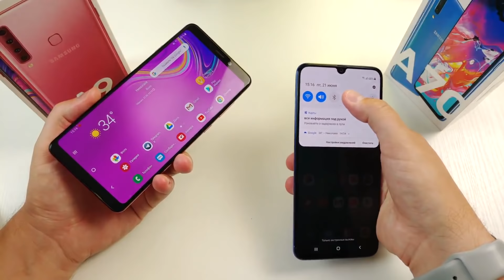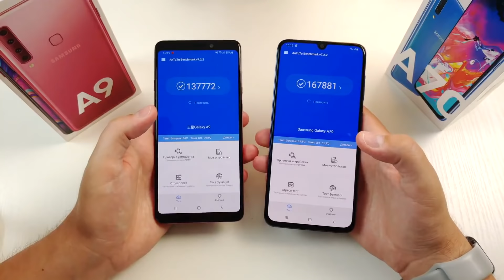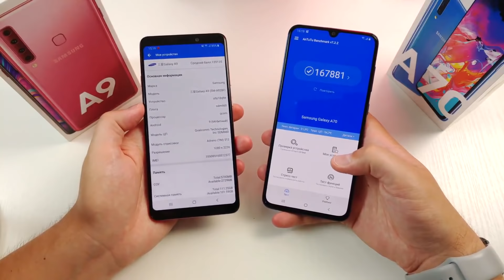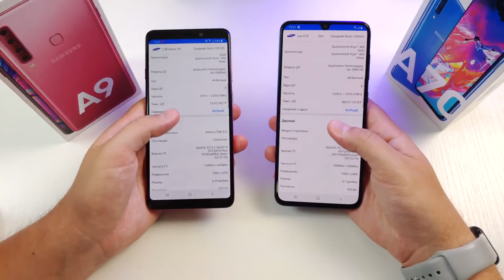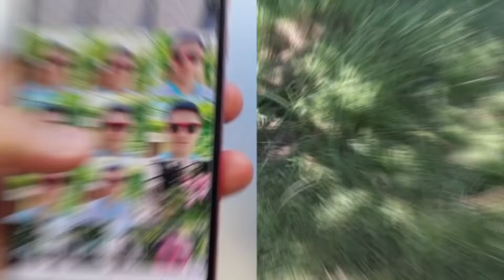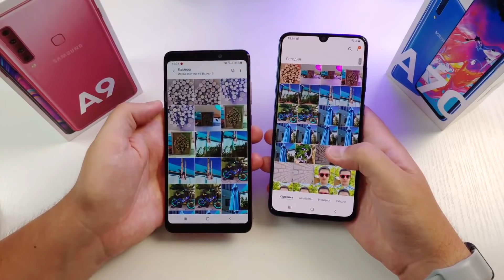Samsung Galaxy A70 vs Galaxy A9 Какой лучше? Что выбрать?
Цена на А9 в РФ существенно снизилась! В Украине А70 и А9 цена =